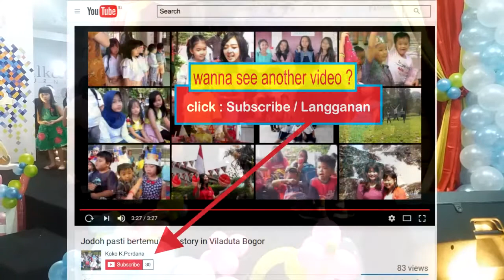Lagu anak-anak TK populer Pinokio musik drama boneka kayu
Pinokio song adalah lagu opening dalam acara drama anak-anak TK .
Dalam drama klasik tentang boneka kayu dimainkan oleh anak-anak TK Kindergarten 2 James Kid School dan James Pakuan School.